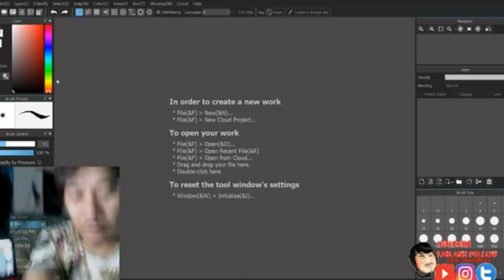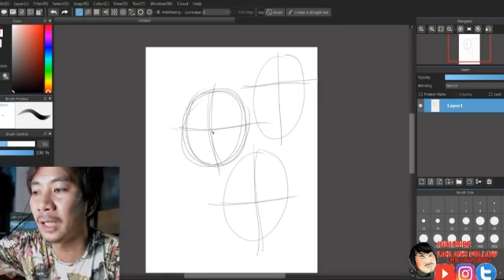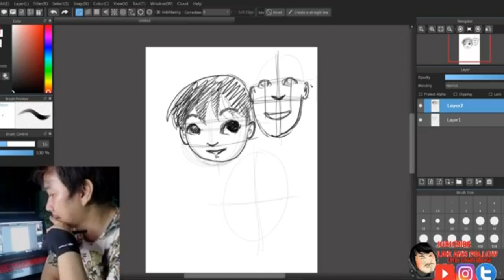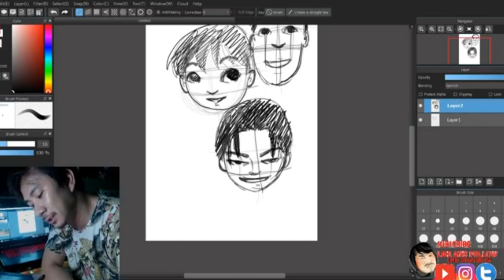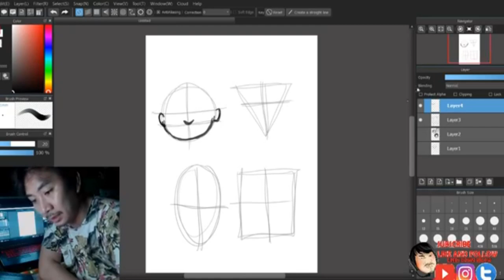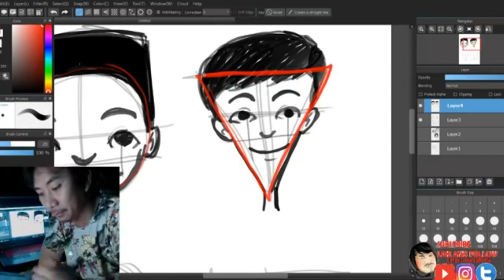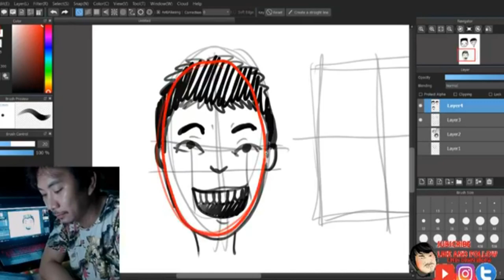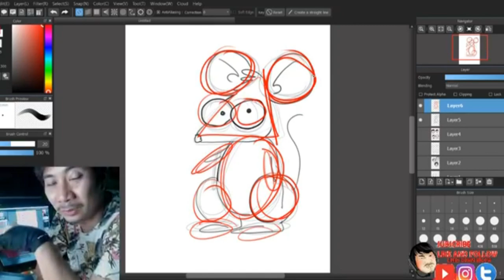Illustrating using shapes using Medibang Pro PC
Here is a summary of my Live broadcast at my FB page about Medibang Pro but started with using shapes to draw face and others.